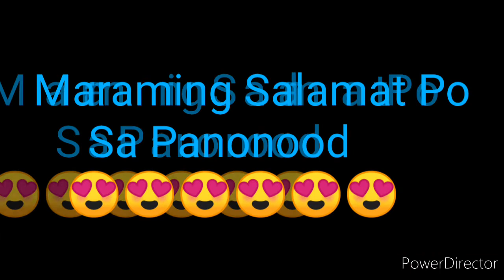PCSO LOTTO RESULT TODAY 3D LOTTO 9pm DRAW JUNE 16, 2022